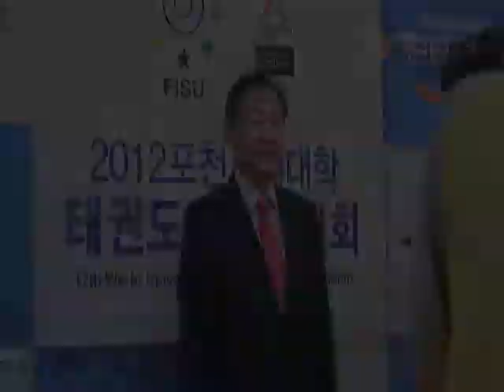2012 05 28 동영상 포천 세계대학태권도대회 서장원 포천시장 인터뷰